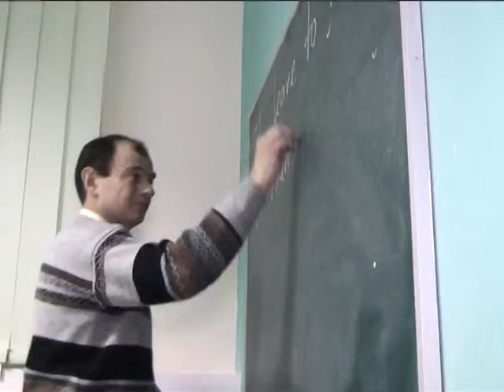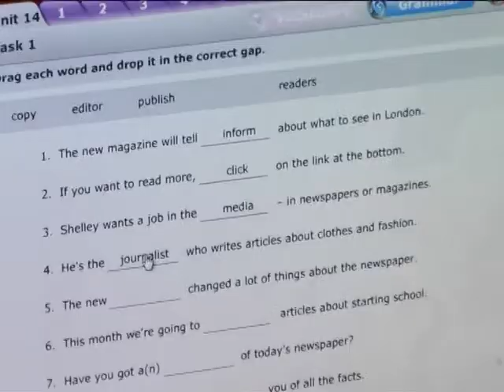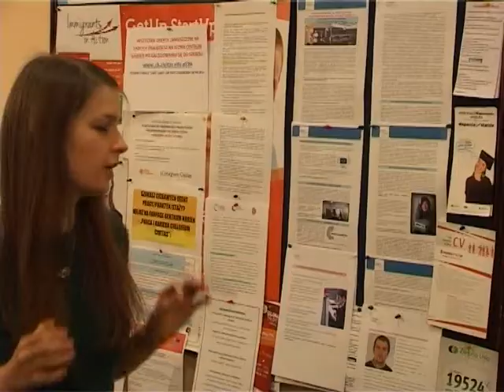Чому варто обрати VLS